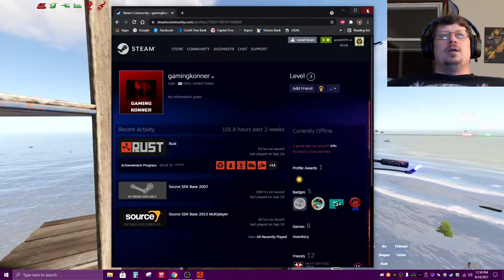Playing On My Rust Server